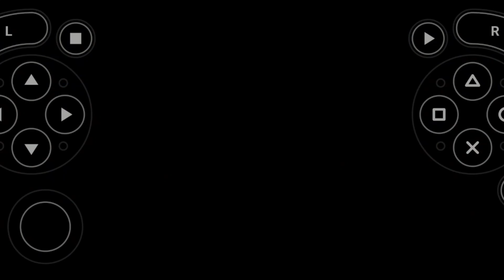Split/Second PSP - Every Survival Track in Race Mode with Street Fighter Alpha Music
Since There is a Survival Race but Without Truck. But it's time to Power Plays at Survival! You Know? The Survival Race was Only DLC. Enjoy The Video!